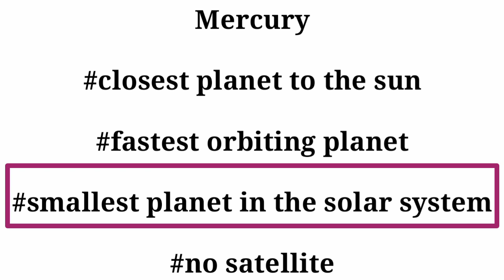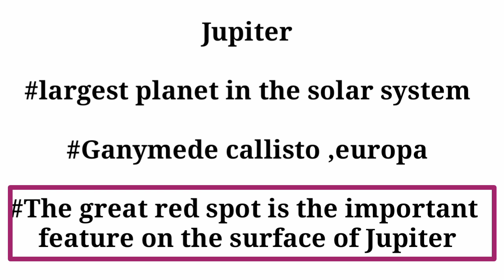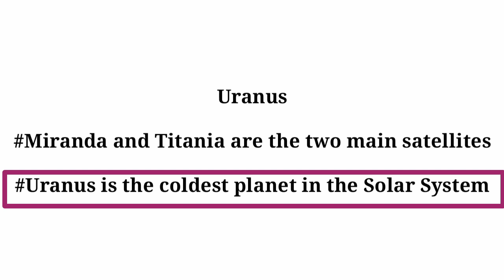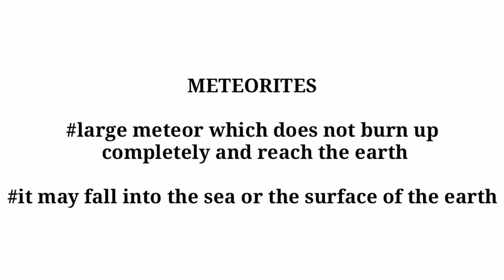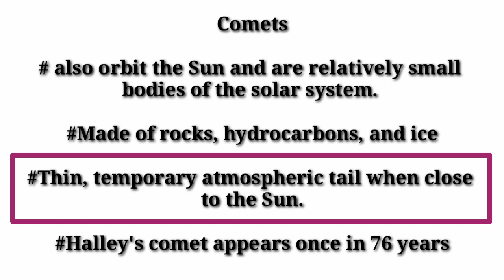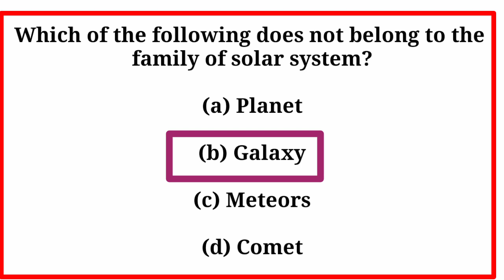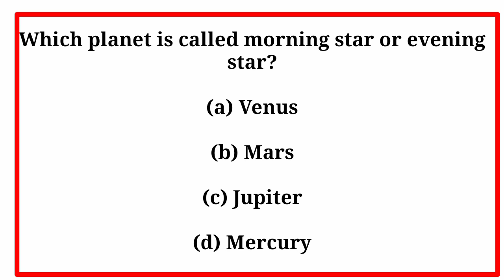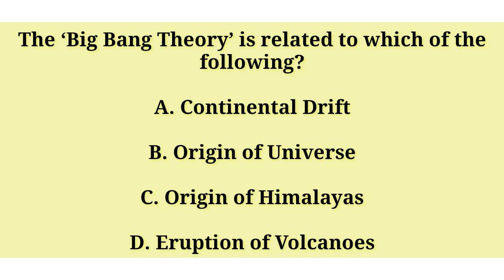||KTET CAT 3 PHYSICAL SCIENCE||SOLAR SYSTEM MCQ||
KTET CAT 3 PHYSICAL SCIENCE
Ktet Physical science solarsystem